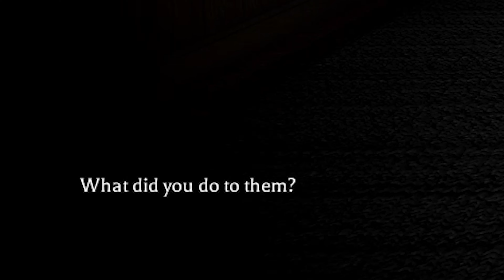The Scariest Part In The Mimic... | The Mimic - Chapter 2 (Roblox Full Walkthrough)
The Mimic, created by MUCDICH, is a scary roblox game about Japanese urban legends.

Help Support The LiNX 4 Channel Below ▼▼▼
trust me its good for you